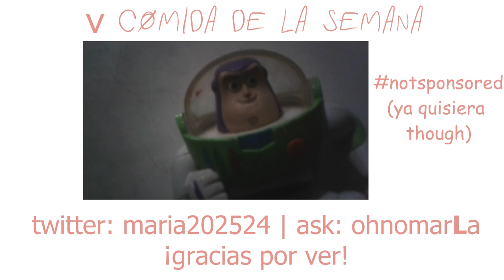Cómo afectó el 9/11 a las Caricaturas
ah. no sé que poner en la descripción. lol.
he estado tan ocupada últimamente, pero me alegra estar de vuelta.

^si quieren un followback, sólo pidanmelo.